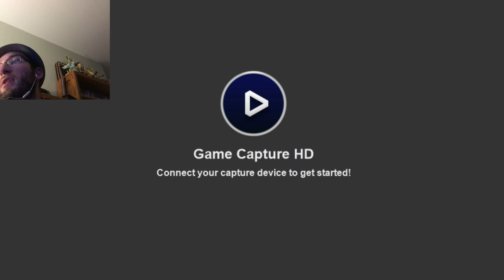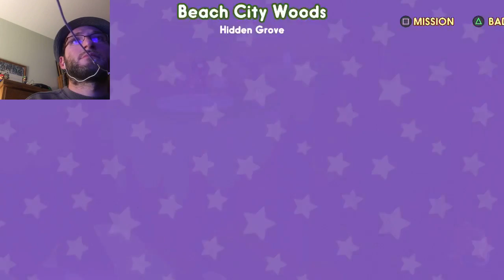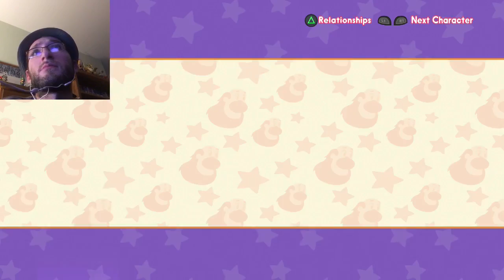Final Fantasy XIII Part 3, Steven Universe: Save the Light Part 5 Full Stream